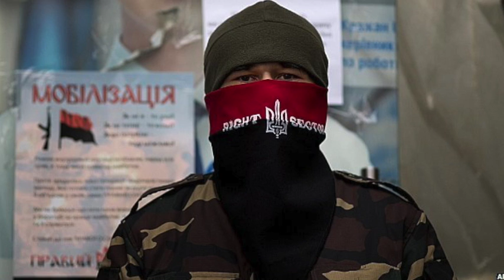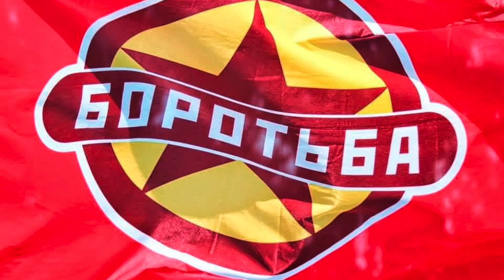The Struggle Against Fascism In Ukraine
Ben Gliniecki speaking to the UCLU Marxist Society on the struggle against fascism in Ukraine.